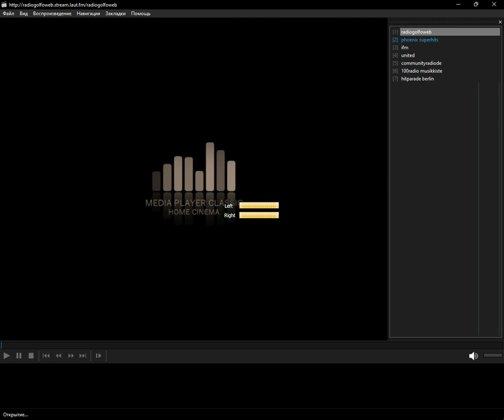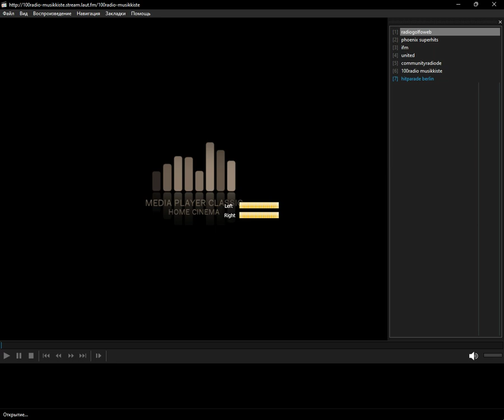laut.fm - Hit (Media Player Classic Home Cinema) (10.12.2023)